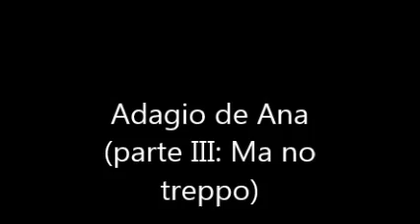Adagio de Ana (parte III: Ma no treppo)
Lucas Jammal